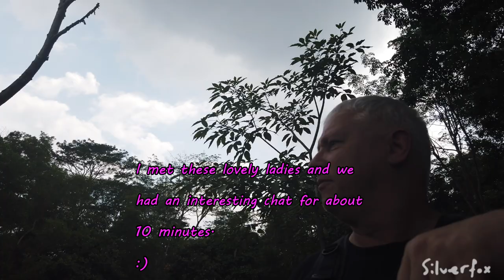Taman Tasek Tun Jeanne Abdullah, Persiaran Seri Alam, Masai 🇲🇾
Whilst out for a ride on the bike with no plan as to where I was heading, I came across a park with a big lake at Seri Alam, near Masai, Johor Bahru, Malaysia
It was a beautiful walk and I met a couple of friendly people to talk to.
The park was called Taman Tasek Tun Jeanne Abdullah, at Persiaran Seri Alam, Masai, Johor
It was a very nice place to spend time. I will be back.